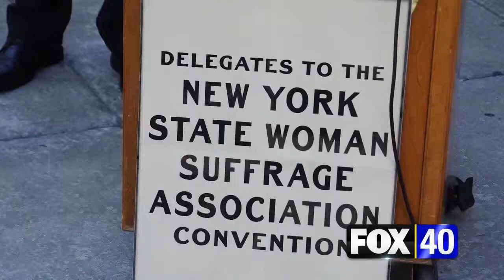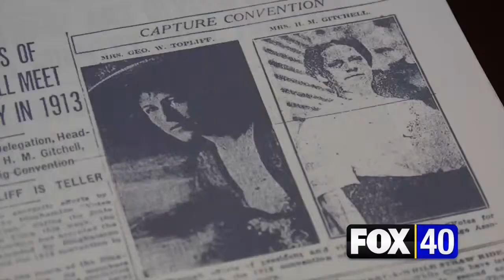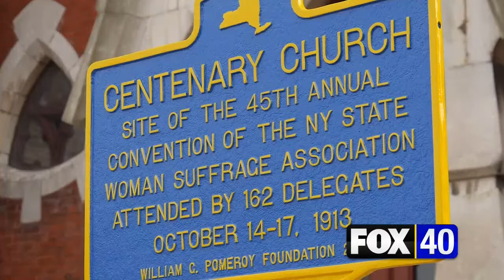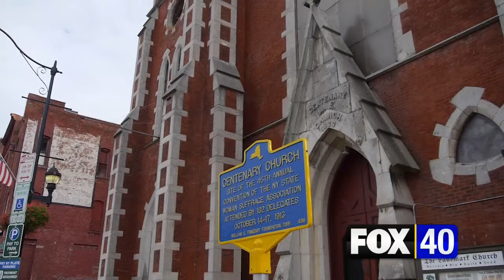Legacy Landmarks: Landmark Church